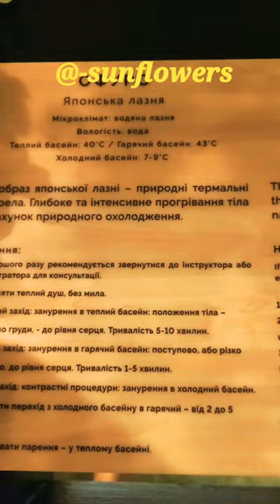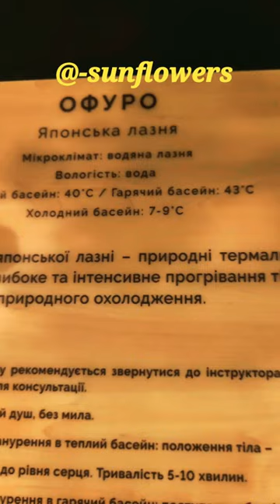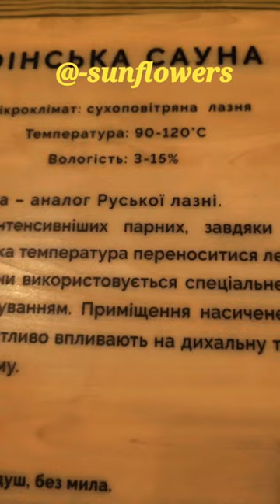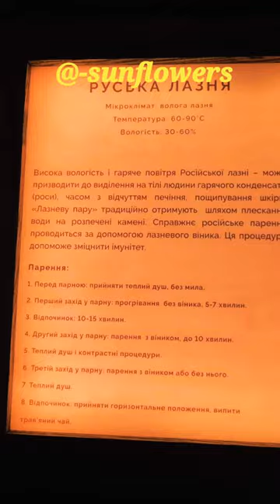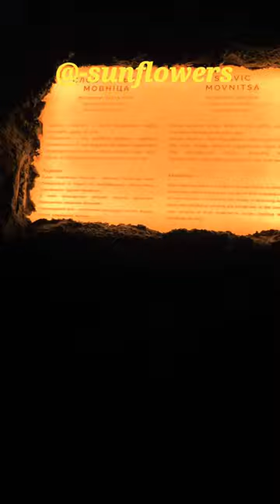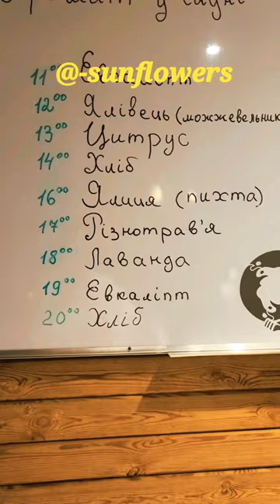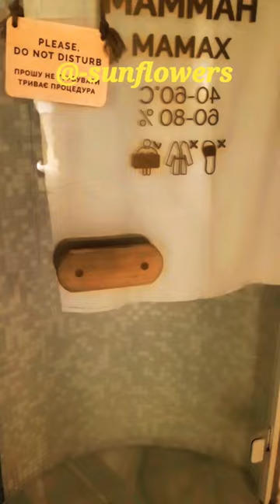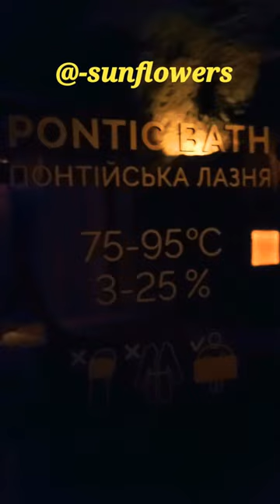Ми в лазнi.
Ранiше в цей час пори року ми iздили на Арабатку. А цього року туди не потрапимо. А вiдпочивати потрiбно. Тому вирiшили сходити в терми. Відпочили і головне, що радує усіх дівчаток, у мене мінус 2 кг)))